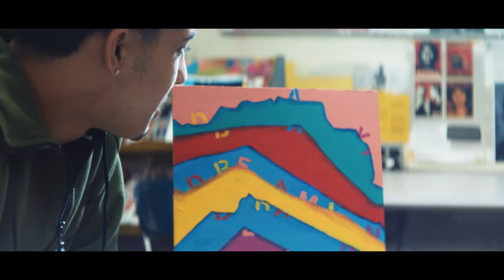LIFEWTR Thirst Inspiration –The Luis Gonzalez Story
High school senior Luis Gonazlez’s passion for life was ignited by the lessons and mentorship he received from art classes. With his mentor’s guidance, Luis began to bring his unique point of view to life, finding art and inspiration in everything around him. Now he aspires to follow in his teacher’s footsteps and pursue a full-time career in the arts.

Discover how the arts empowered Luis with the tools to achieve his dream, and guided him on a path towards a brighter future.